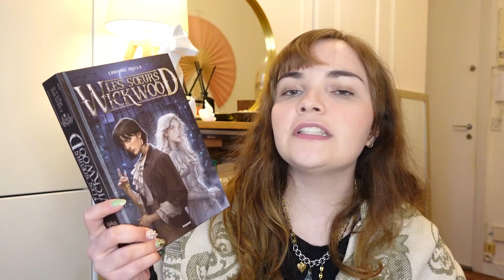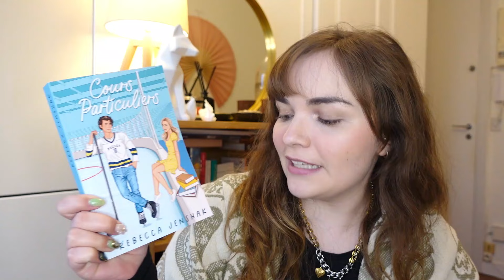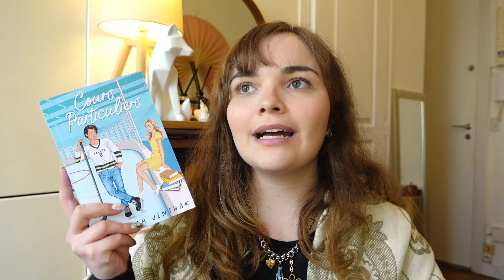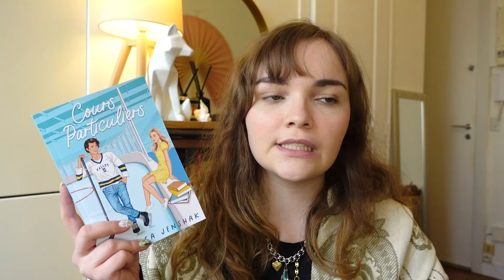What's Up | sorcellerie, romances, coup de cœur et déceptions 💖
⬇⬇⬇ Si tu veux en savoir plus, n'hésite pas à dérouler la barre d'info ⬇⬇⬇

N'hésite pas à me dire ce que tu en as pensé en commentaire ⬇⬇⬇

Isaline 😊